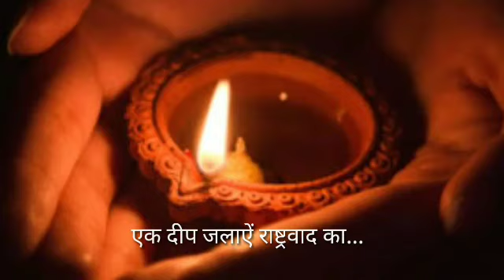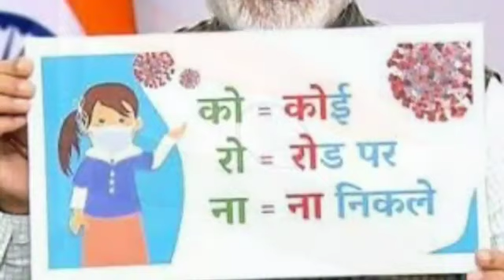Corona Epidemic..India Come Light Up A Lampll कोरोना जागरूकता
Ek Aisa Deep Jalaaye Creation Of Sunshine Music Academy
Voice- Brijesh Dadhich & Dr Savita Khandelia